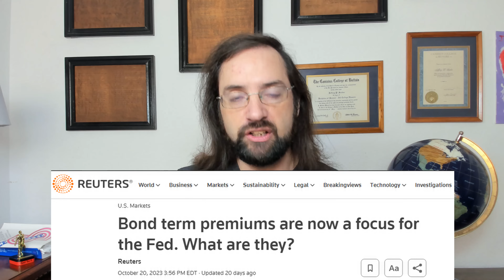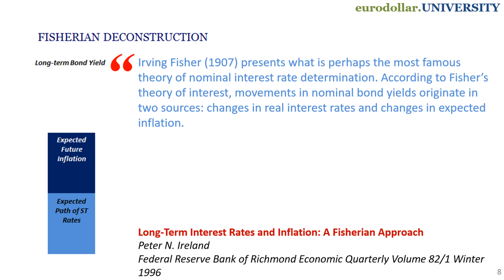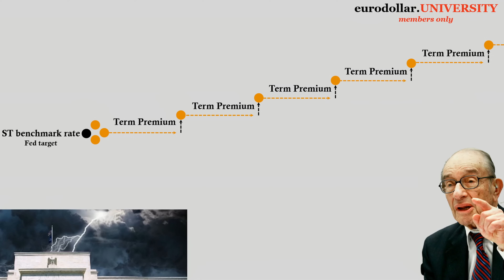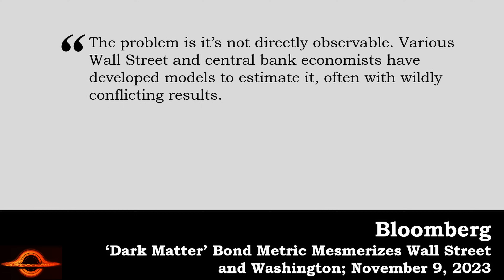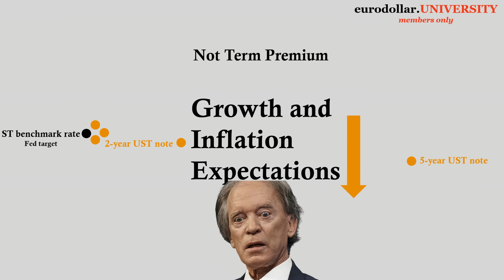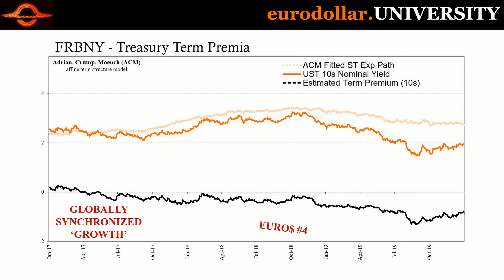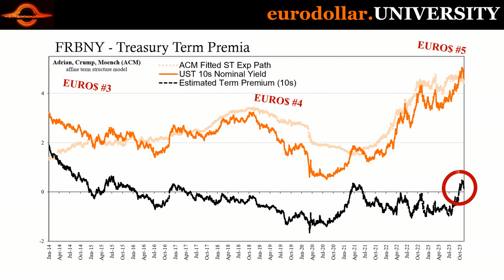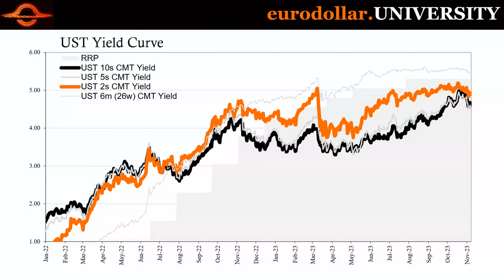Why Is The Fed LYING About This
Are interest rates going back up, or not? According to many Economists and central bankers (same thing), they believe so because a key metric they use has turned positive after years of being negative. Technically true, while it may be math it is hardly science. Their number is pure voodoo.

Bloomberg: ‘Dark Matter’ Bond Metric Mesmerizes Wall Street and Washington